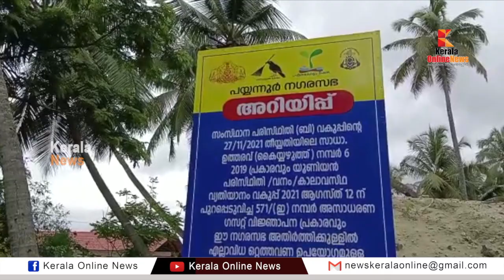കായൽ സൗന്ദര്യം നുകരാൻ കവ്വായി ത്തീരവുമൊരുങ്ങി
കടലും കായലും ചെറുദ്വീപുകളും ചേർന്നൊരുക്കുന്ന പ്രകൃതി ദൃശ്യങ്ങൾ: കായൽ സൗന്ദര്യം നുകരാൻ പയ്യന്നൂർ കവ്വായി ത്തീരവുമൊരുങ്ങി